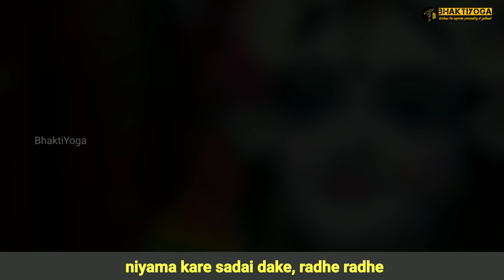Kothaya Go Premamayi Radhe Radhe ( কোঠায় যাও প্রেমময়ী রাধে রাধে )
Kothaya Go Premamayi Radhe Radhe

Gaura Kisora Dasa Babaji has written this song: “Kothaya Go Premamayi Radhe Radhe”. GauraKisora dasa babaji has glorified Raghunatha dasa who is in so much ecstasy that he constantly wants to take the names of Jai Sri Radhe. He is fully deprived of thirst, hunger and sleep yet his tongue wants to glorify Krishna and Radhe. It is due to the mercy of Sri Radhe one can attain Krishna prema.
(1)
radhe radhe go, jaya radhe radhe

(2)
dekha diye prana rakha, radhe radhe
tomara kańgala tomaya dake, radhe radhe

(3)
radhe vrndavana-vilasini, radhe radhe
radhe kanu-mana-mohini, radhe radhe

(4)
radhe asta-sakhira siromani, radhe radhe
radhe vrsabhanu-nandini, radhe radhe
(gosai) niyama kare sadai dake, radhe radhe

(5)
(gosai) eka-bara dake kesi-ghate,
abara dake vaḿsi-vate, radhe radhe
(gosai) eka-bara dake nidhu-vane,
abara dake kusja-vane, radhe radhe

(6)
(gosai) eka-bara dake radha-kunde,
abara dake syama-kunde, radhe radhe
(gosai) eka-bara dake kusuma-vane,
abara dake govardhane, radhe radhe

(7)
(gosai) eka-bara dake tala-vane,
abara dake tamala-vane, radhe radhe
(gosai) malina vasana diye gaya,
vrajera dhulaya gadagadi jaya, radhe radhe

(8)
(gosai) mukhe radha radha bale,
bhase nayanera jale, radhe radhe
(gosai) vrndavane kuli kuli kêde bedaya
radha bali’, radhe radhe

(9)
(gosai) chapanna danda ratri-dine
jane na radha-govinda vine, radhe radhe

(10)
tara para cari danda suti’ thake
svapne radha-govinda dekhe, radhe radhe

1) Where is She who is full of prema? All glories to Sri Radha.

2) O Radha, please give me Your darsana and save my life. Your wretched beggar calls out to You, "Radhe! Radhe!"

3) O Radha, You enjoy pleasure pastimes in the forest of Vrndavana wherein You enchant the mind of Krsna.

4) O Radhe, You are the crest-jewel among Your eight principal sakhis. O Radha, daughter of Vrsabhanu Baba. Raghunatha dasa Gosvami was alway calling out, "Radhe!Radhe!"

5) Sometimes at Kesi-ghata, sometimes at Vamsi-vata. Sometimes in Nidhuvana, sometimes in Seva-kunja.

6) Sometimes at Radha-kunda, sometimes at Syama-kunda, sometimes at Kusuma-sarovara, sometimes at Giriraja-Govardhana.

7) Sometimes at Talavana, sometimes at Tamalvana. Raghunatha dasa wears simple cloth which appears to be dirty because he is always rolling on the earth crying out, "Radhe! Radhe!"

8) Calling out "Radhe! Radhe," his eyes are bursting with a flood of tears. He wanders throughout the lanes of Vrndavana crying out, "Radhe! Radhe!"

9) He knows nothing but Radha-Govinda throughout the day and night (56 dandas: 1 danda=24 minutes). Radhe! Radhe!

10) He takes rest for only 4 dandas (1 hr. 36 min.). At that time in his dreams he receives darsana of Radha-Govinda. Radhe! Radhe!